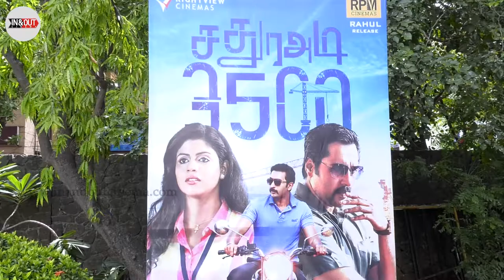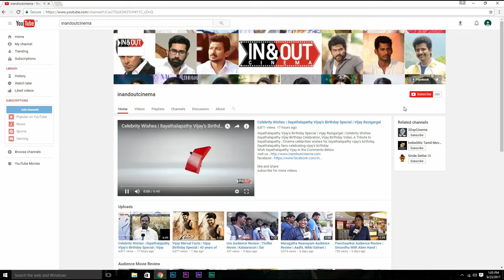Actress Iniya Talks About Her Movie Experience | An Exclusive Video | Sathuradi 3500 Cast And Crew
Watch Actress Iniya Talks About Her Movie Experience